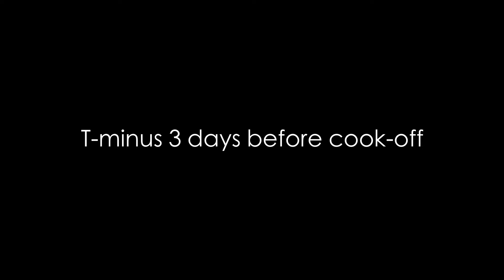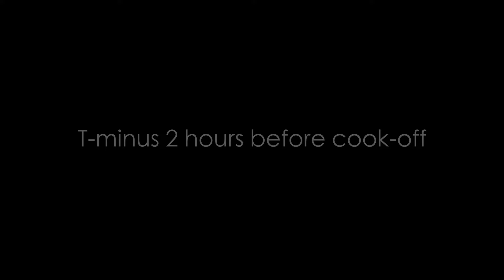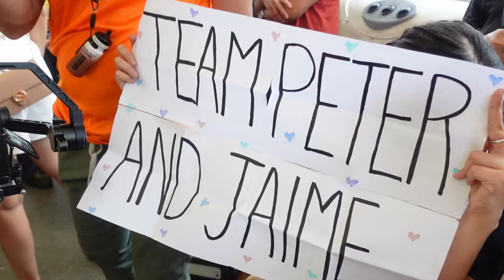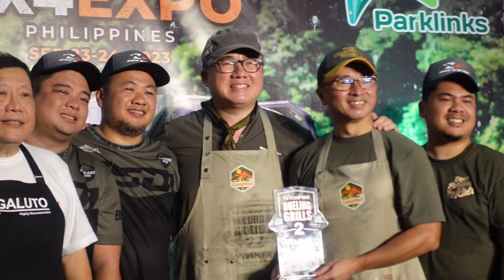Uncle Peter's First Cooking Competition! Can he win without MSG???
In this vlog, Uncle Peter (my dad) participates in the Hitchfire Dueling Grills 2 Cooking Competition which happened at the 4x4 Expo Philippines. It was a tiring but fun day for everyone!

If you live in the Philippines, you can get your Jimny parts at Peter's Garage PH: